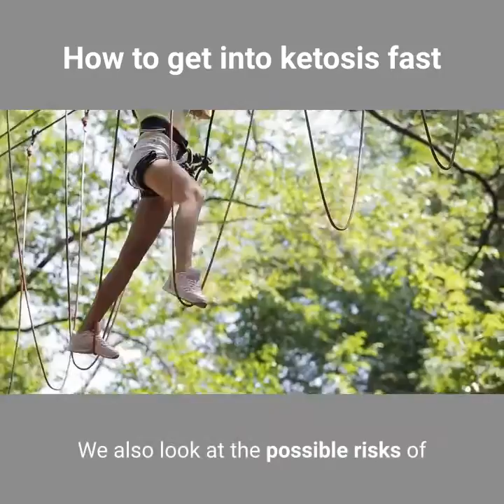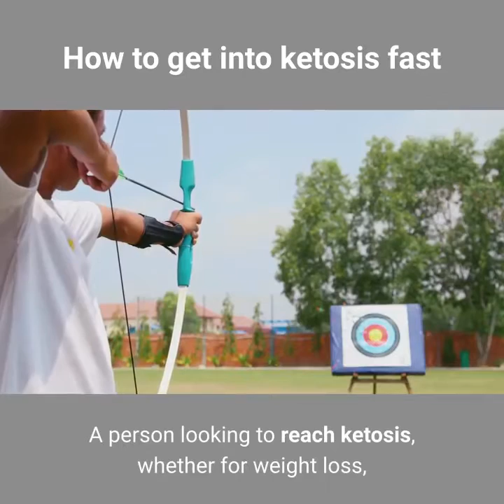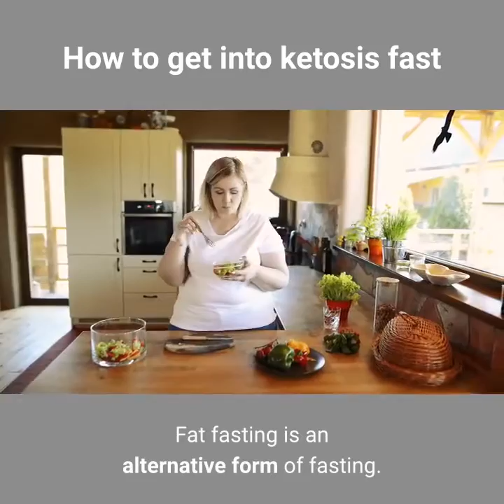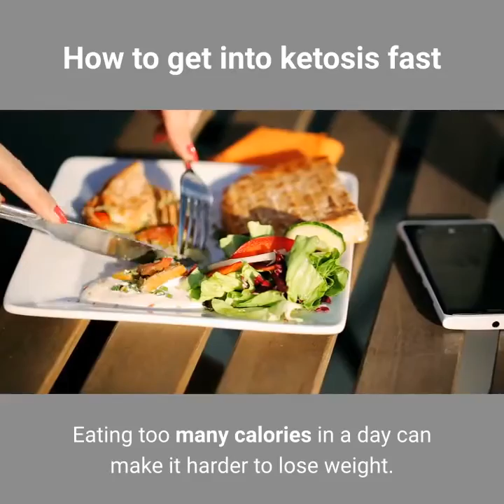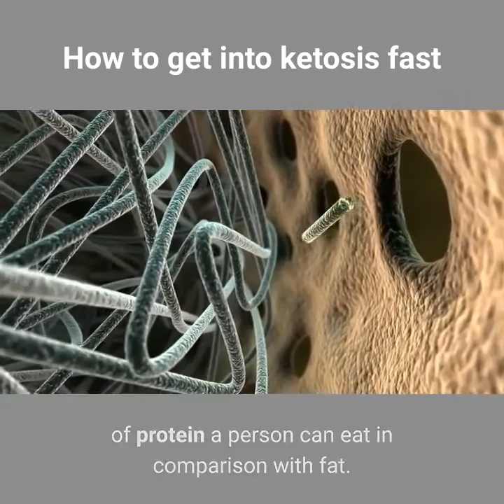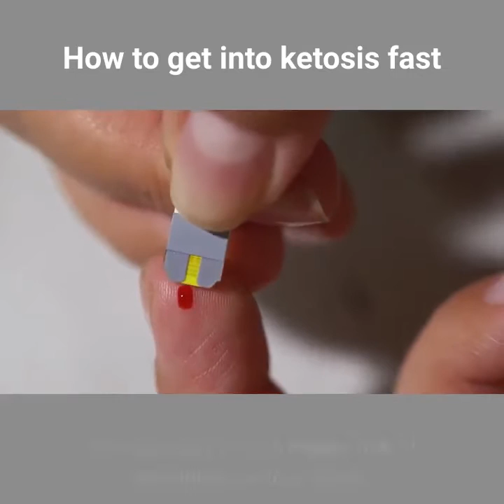how to get into ketosis fast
Are you already to start keto diet?
And you can follow me in instergram; pinterest